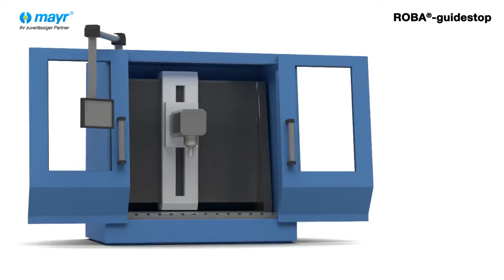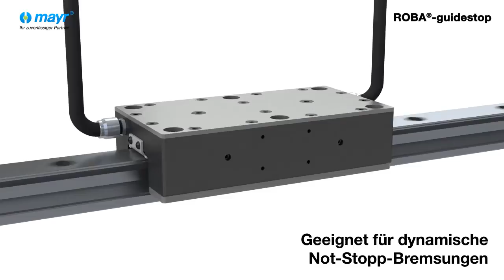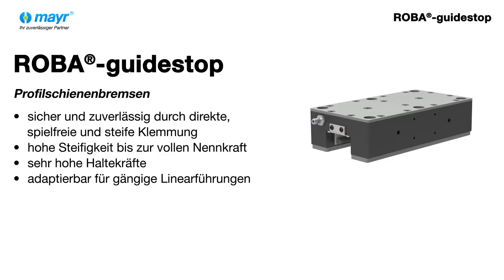Profilschienenbremse ROBA-guidestop von mayr Antriebstechnik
Sicherheitsbremse und spielfreie, hochsteife Klemmeinheit für Profilschienenführungen.

- höchste Sicherheit durch sehr hohe Haltekräfte und Fail-Safe-Prinzip
- Ausführung mit zwei Bremskreisen für doppelte
- Haltekraft oder redundante Auslegung
- sicher und zuverlässig durch direkte, spielfreie und steife Klemmung